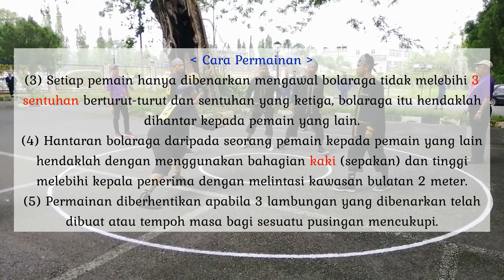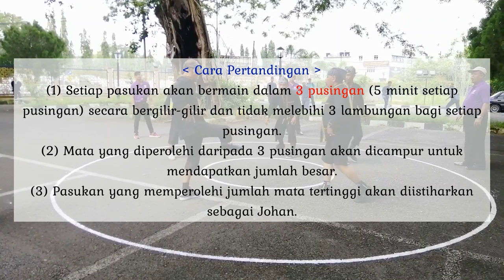SEPAK RAGA RATUS (PJT1U6: Rekreasi Dan Kesenggangan)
PJ KSSM Tingkatan 1 Unit 6: Rekreasi Dan Kesenggangan
Sepak Raga Ratus

Credit To:
(Sumber Video)

Standard Kandungan:
1. Melakukan aktiviti rekreasi dan kesenggangan.
2. Menjana idea kreativiti dalam aktiviti rekreasi dan kesenggangan.
3. Berkomunikasi dalam pelbagai cara semasa melakukan aktiviti fizikal.
4. Membentuk kumpulan dan bekerjasama dalam kumpulan semasa melakukan aktiviti fizikal.

Permainan sepak raga wujud sejak 600 tahun lalu. Pada zaman Kesultanan Melayu Melaka, selain dimainkan oleh golongan bangsawan, rakyat jelata juga menggemari permainan ini.
Sepak raga ratus merupakan sejenis permainan laman. Pemain perlu melakukan hantaran kepada pemain lain tanpa terjatuh. Permainan dilaksanakan dengan cara menimbang bolaraga menggunakan anggota badan seperti kaki, paha, lutut dan kepala. Pasukan yang berjaya menimbang bolaraga dengan kiraan paling banyak dikira sebagai pemenang.

(Cara permainan mungkin berbeza antara kejohanan, tertakluk kepada pihak penganjur yang mengambil kira faktor jumlah pasukan yang bertanding, jumlah hari kejohanan dan sebagainya)